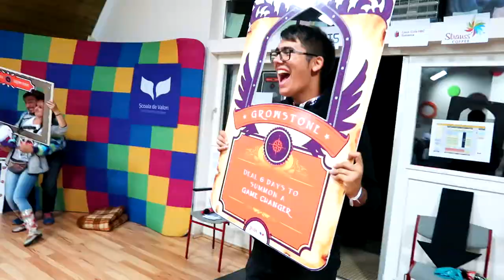GROW Summer Camp 2017